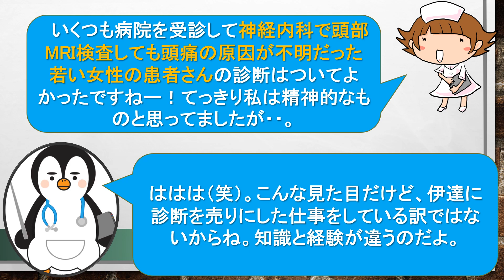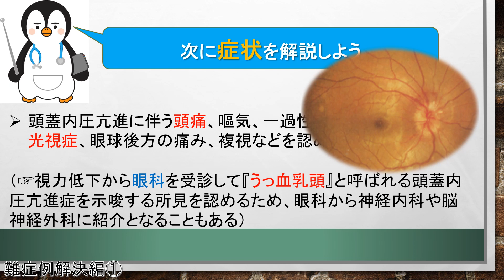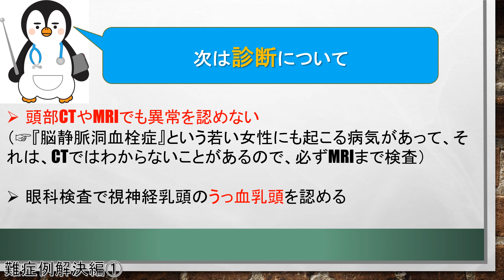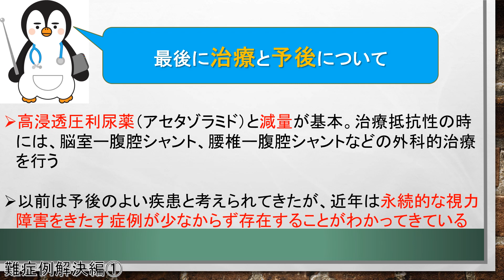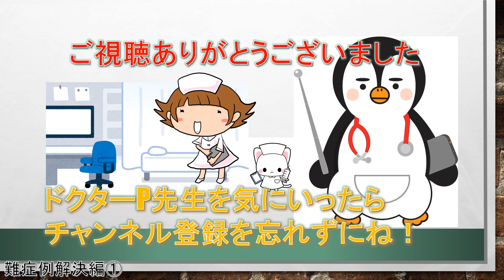【原因不明とされた頭痛】原因不明の頭痛の正体は何だ？頭部CT検査やMRI検査でも異常はない？心因性？自律神経失調症？ドクターP先生が解説します。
原因不明の頭痛の正体は？もしかするとこんな疾患かもしれません。ドクターP先生からのメッセージも必見です。

【自己紹介】
・宮崎県で総合診療科をしています。専門は内科診断で、総合内科専門医、救急科専門医、プライマリケア指導医の学会認定を取得しています。詳しくはfacebookやブログをみてもらうとわかります。

・一人の医師が一生のうちで関わることができる患者さんはわずかですが、『教育』によって間接的ではありますが、多くの方にメッセージを届けることができます。医学生や若手医師、医療者向けの勉強会や講演会、出版物もその一つですが、このチャンネルでは特に医学的知識のない一般の方を対象に作成しています。

・テレビやネットには、いろいろな医療情報が溢れていますが、正しくない情報やデマも多いです。利益相反があって意図的に情報弱者や知識・判断力の乏しい者からわからないように搾取している人達もいますし、法的に問題のない範囲での誇大広告や宣伝も多いです。こうした問題に対して、正しく医療情報を伝えるだけでなく、情報の質を見極める『知恵』も伝えていければと思います。

・文章に抵抗がある人も多く、医療を身近に感じてもらうために動画という媒体を選択しました。漫画や映像であればより多くの方にメッセージや世界観を正しくをお伝えできると思っていますので、興味を持っていただいた方は、ご連絡いただければと思います。

【FB非公開グループ：総合診療医ドクターPのお悩み相談室】
【書籍】卒後１０年目総合内科医の診断術　中外医学社
　　　　卒後１５年目総合内科医の診断術　中外医学社